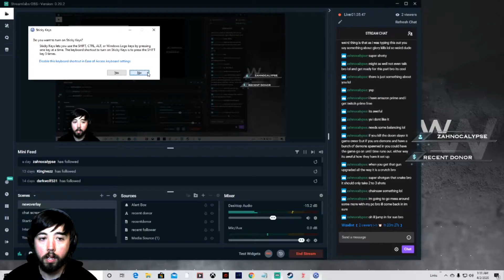Doom Eternal Cultist Base Part 1 i7 9700 1660 Ti 32GB RAM